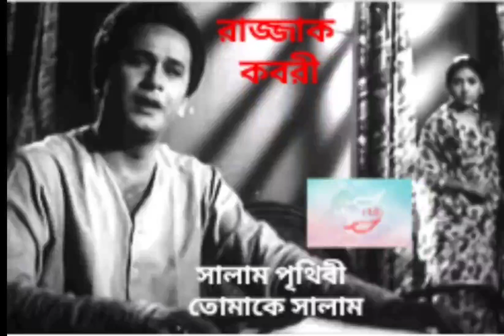সালাম পৃথিবী তোমাকে সালাম l Salam prithibi tomake Salam l mahmudunnabi l razzak l Kobori l